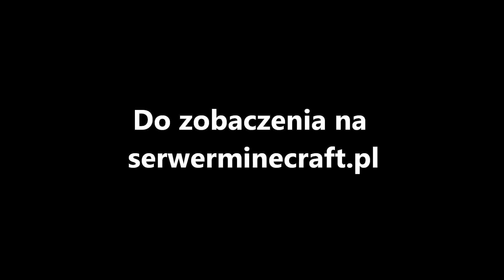Minecraft: Jak Oni Budują - Fontanna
"Jak Oni Budują" To konkurs organizowany cyklicznie na serwerze serwerminecraft.pl. Wszyscy uczestnicy konkursu otrzymują tę samą ilość surowców, z których w ciągu 30 minut na specjalnej arenie muszą zbudować budowlę związaną z określonym tematem. Temat jest ogłaszany użytkownikom w chwili rozpoczęcia konkursu. Po zakończeniu konkursu budowle ocenia jury. Tematem V edycji która odbyła się 22 lipca 2011 była "Fontanna". Konkurs zwyciężył gracz Quant3X. Zadanie okazało się jednak niezwykle trudne do wykonania w 30 minut, bo wiekszość graczy ne ukończyła swoich budowli na czas, a noty były wyjątkowo niskie.
Texturepack: Misa's Realistic
Muzyka: Professor Kliq - Ode To Charles